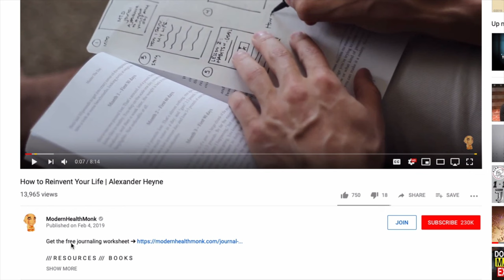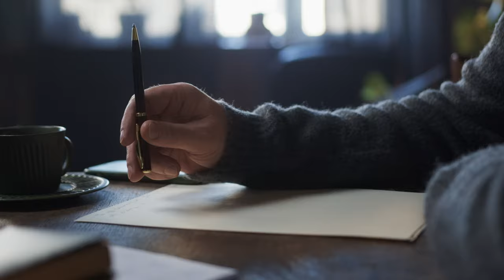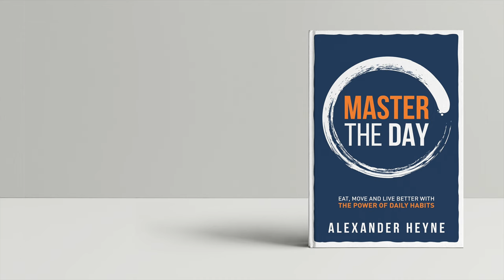The Single Thing That Holds You Back in Life